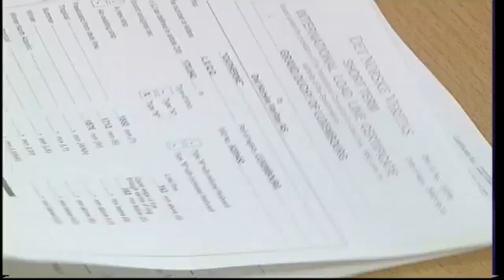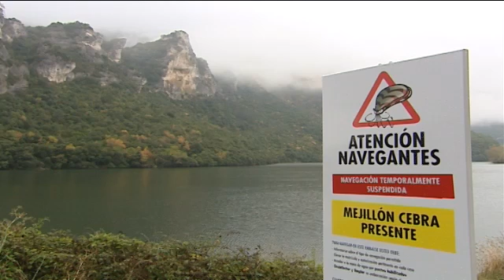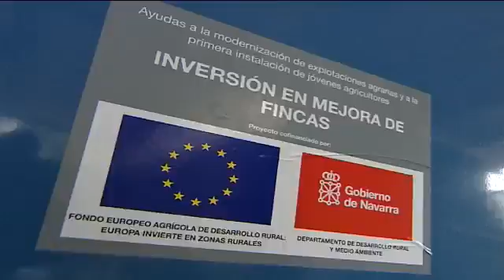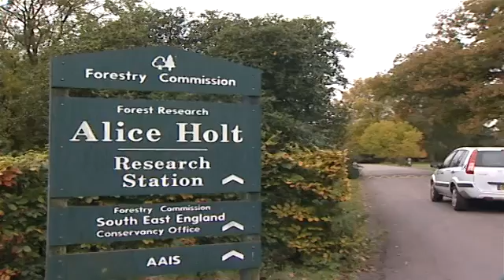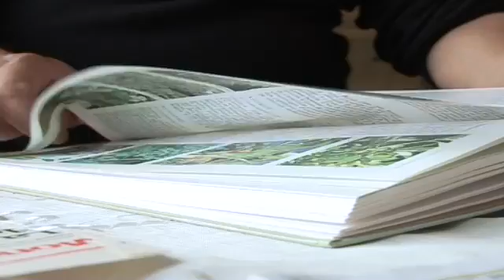Invasive Alien Species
European Commission - DG ENV
Year: 2010
Invasive species represent one of the leading threats to biodiversity in Europe. Their presence disrupts ecosystems and threatens the survival of native species, as well as having a significant socioeconomic impact. The cost of managing the damage caused by these species in Europe is estimated at €12 billion.